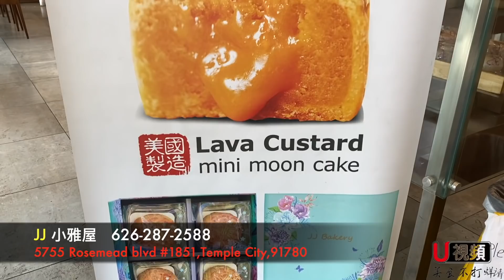「美食不打烊」第3集：JJ小雅屋陪你過中秋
美食不打烊第3集，美食教主倪北嘉帶您品味JJ小雅屋的台北味道，月餅麵包各類美食大放送，都在JJ小雅屋。